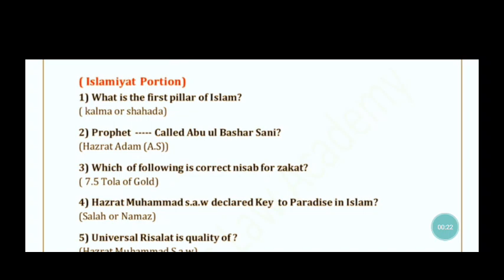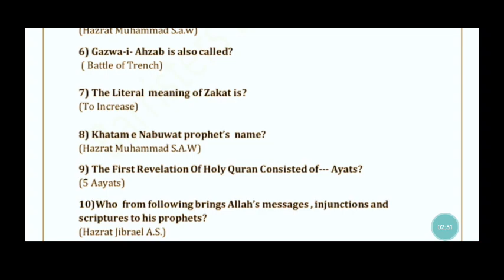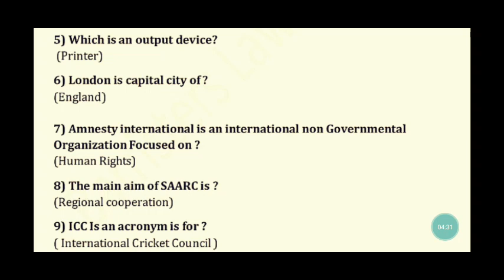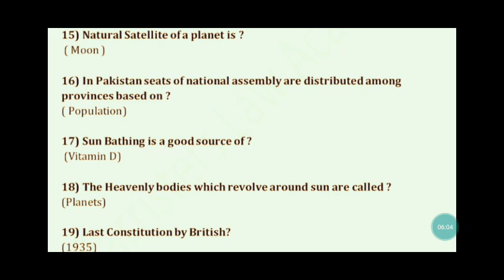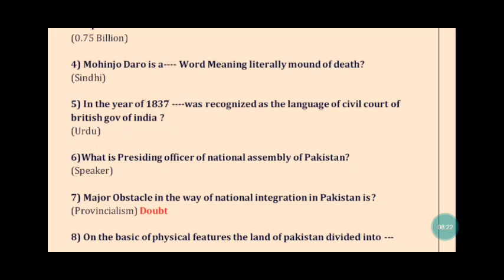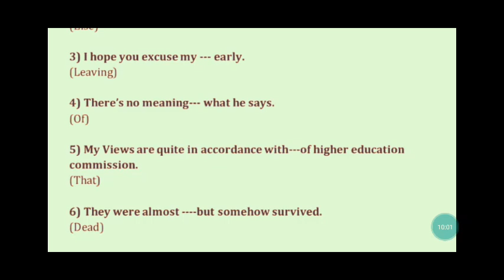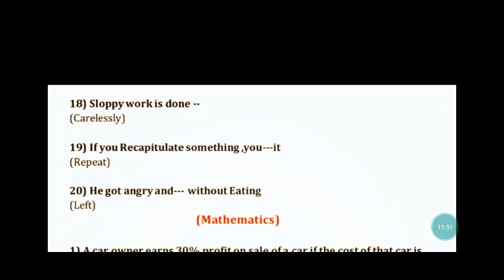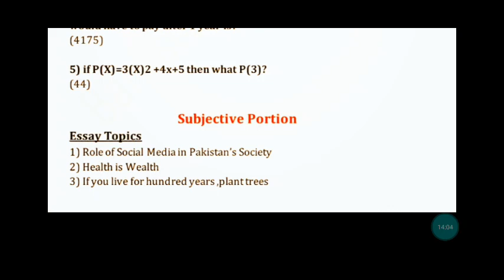lat keys 21 august 2022| law admission test| LGS